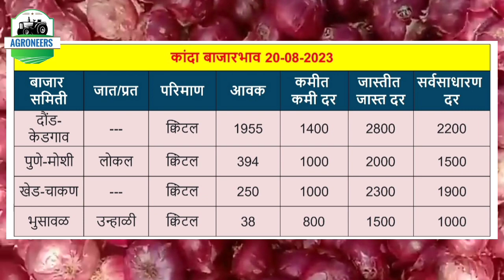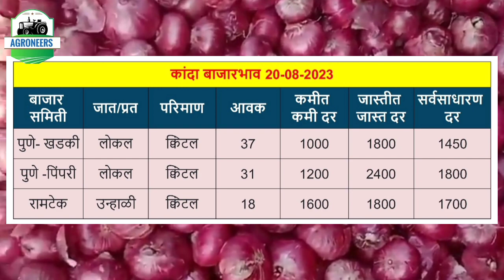कांदा बाजारभाव 20 ऑगस्ट 2023